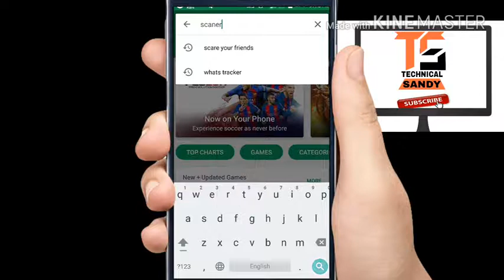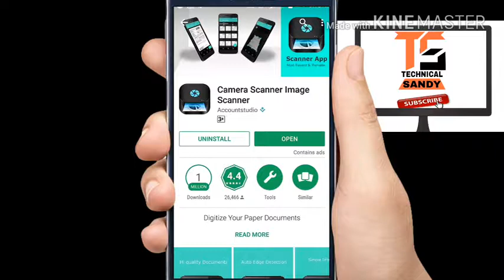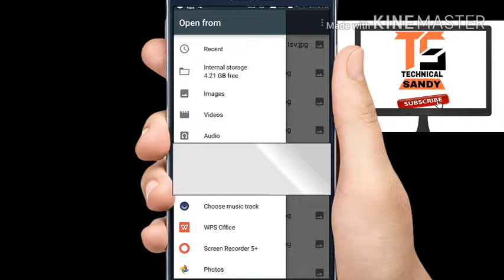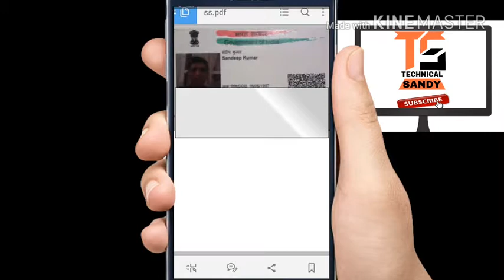How to scan any document from mobile| scan your documents from any android mobile| Sandy tech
Sandy tech
Technical india
Technical guruji
Technical hindi
Scan any document
kaise kare mobile se document scan
kaise bhare mobile se form
kaise documents ko scan kar upload kare
mobile se document scan Hindi
mobile se document scan